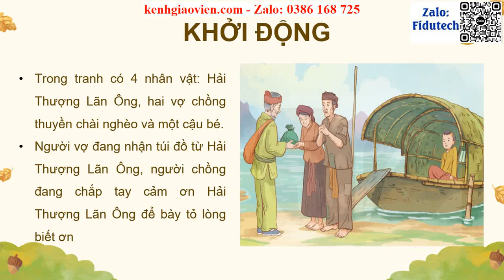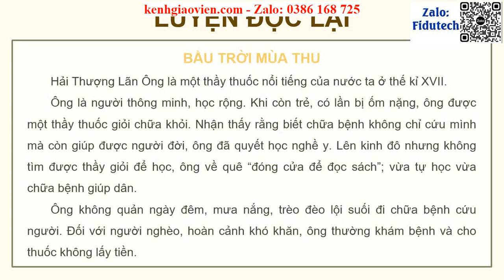Giáo án powerpoint Bài 1 Đọc: Hải Thượng Lãn Ông | GA điện tử Tiếng Việt 4 KNTT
Phía trên là giáo án Powerpoint hay còn gọi là giáo án điện tử, giáo án trình chiếu Bài 1 Đọc: Hải Thượng Lãn Ông | Sách Tiếng Việt 4 kết nối tri thức. Giáo án được làm với phong cách: hiện đại, đẹp mắt để tạo sự hứng thú cho học sinh.